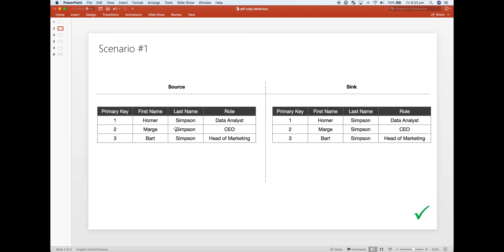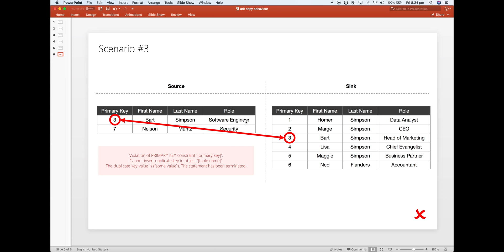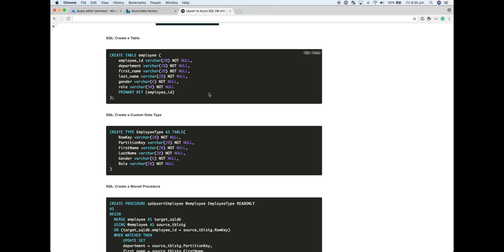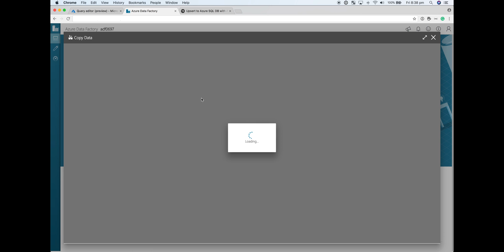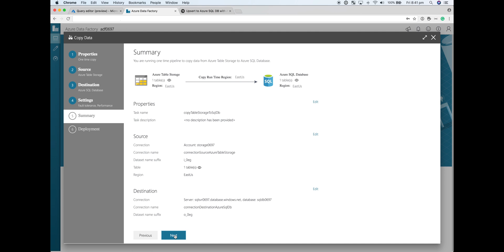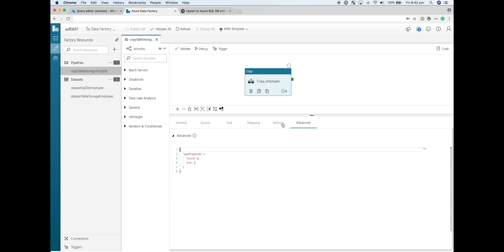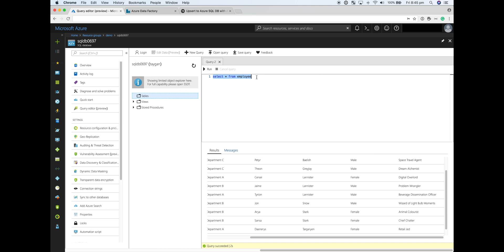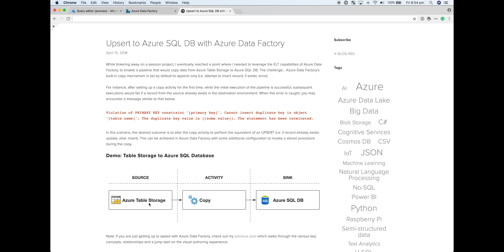Upsert to Azure SQL DB with Azure Data Factory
Copy data from Table Storage to an Azure SQL Database with Azure Data Factory, by invoking a stored procedure within the SQL sink to alter the default behaviour from append only to UPSERT (update / insert).